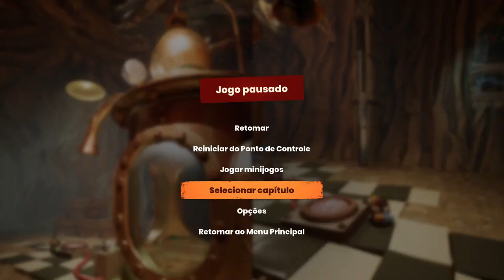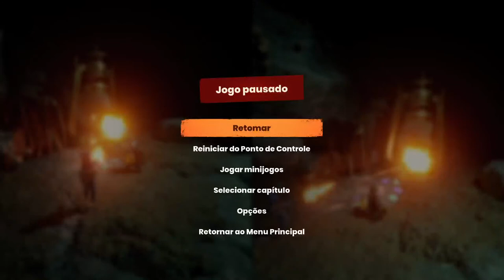It Takes Two - Part 1 - PS5 Gameplay Legendado PT-BR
Apenas Gameplay. Sem comentário.